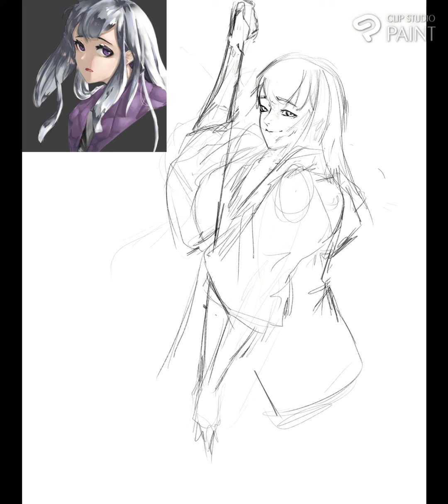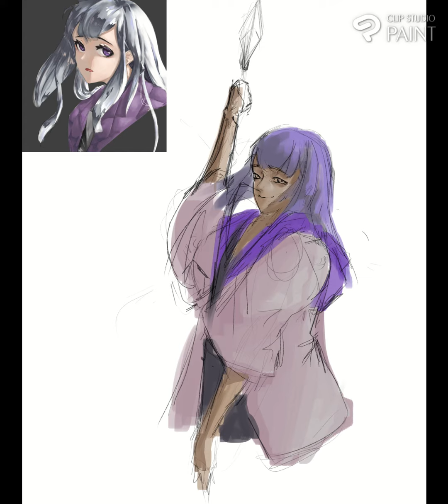redoing old work... though bit scuff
do i hve to put music. nohhhhhhhh
scuff is life